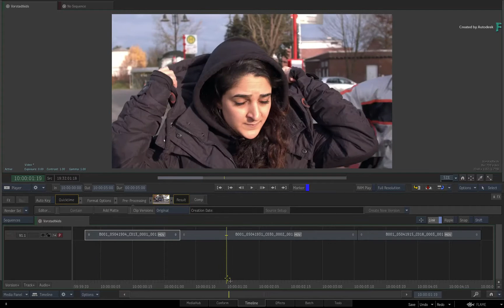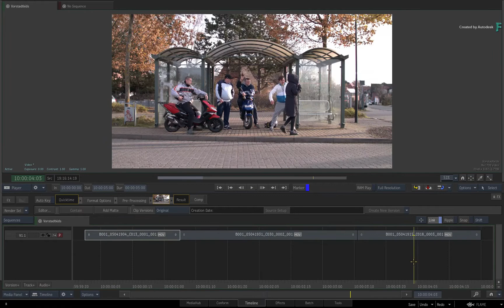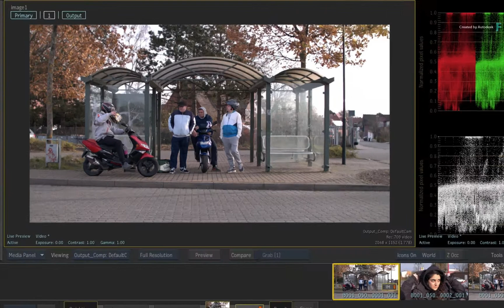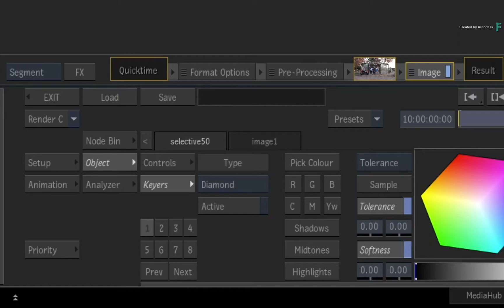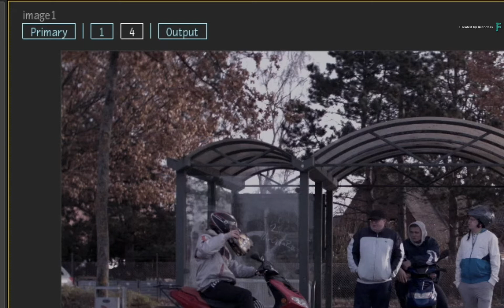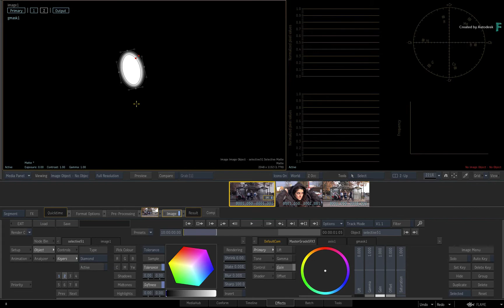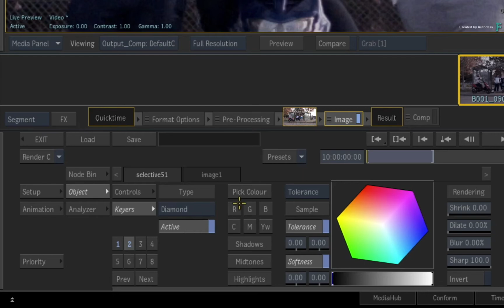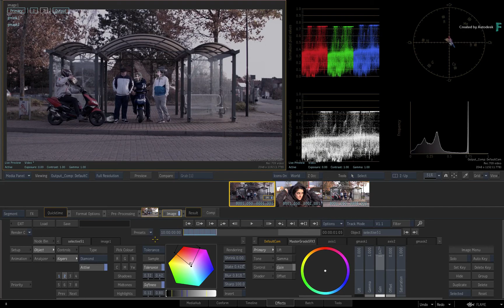Introducing Image TimelineFX - Part 1 - Flame 2019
Level: Beginner
Recorded in: Autodesk Flame 2019

In this next set of videos, you’ll be learning about a new finishing toolset known as the Image TimelineFX.

This module has been incorporated into the new EFFECTS environment giving you integrated grading and look development alongside other VFX tools directly in your timeline.

This includes primary as well as secondary look development functionality without accessing complex workflows or Batch processing flow graphs.

Now the main focus will be using the Image module as a TimelineFX within the EFFECTS environment and we’re going to look at a variety of examples to illustrate the general workflows of the tools.

But for those Flame artists that use the batch flow graph and node compositing the Image module is also available as a node in the Batch node bin.